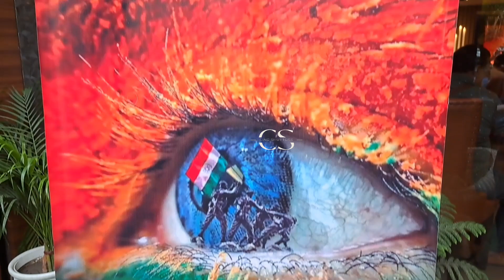শুভ রঞ্জন মুখোপাধ্যায় আত্মপ্রকাশ করছেন হিন্দি ছবি ভারতেয়ান এর মাধ্যমে ll Bharateeyans ll Interview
শুভ রঞ্জন মুখোপাধ্যায় আত্মপ্রকাশ করছেন হিন্দি ছবি ভারতেয়ান (Bharateeyans) এর মাধ্যমে, কি বলছেন শুনে নিন তারই মুখ থেকে।